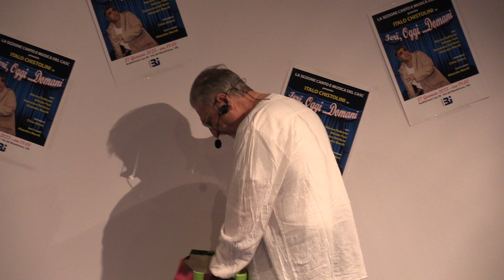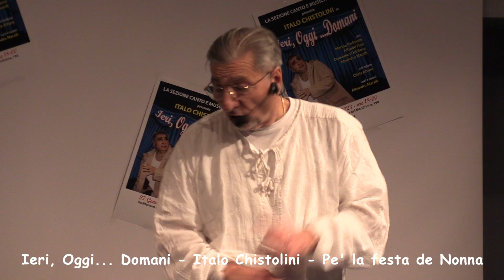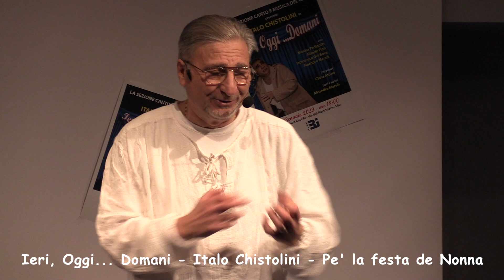Ieri, Oggi...Domani - Italo Chistolini - Pe' la festa de Nonna